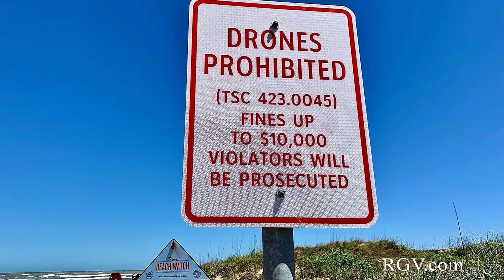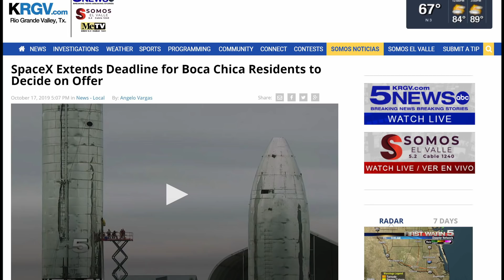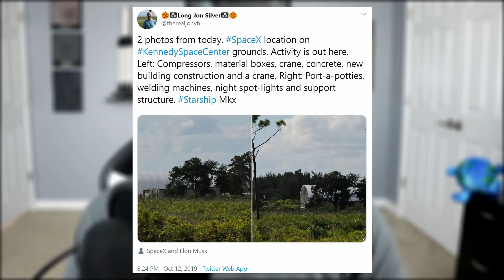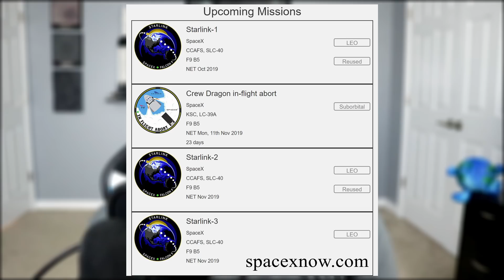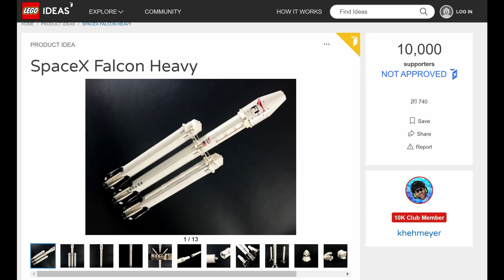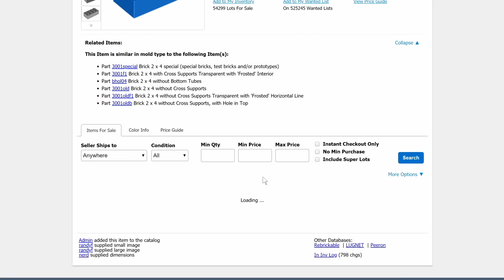SpaceX Starship New Location is Advancing | SpaceX in the News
SpaceX Starship New Location is Advancing | SpaceX in the News Episode 70. Today we take a look at SpaceX's new Starship site at the Kennedy Space Center; discuss the recent happenings between SpaceX and the Boca Chica locals; read about talks between SpaceX and the Army; catch up on Starlink news; view the fallout of Elon Musk's situation on the Joe Rogan Experience podcast; and check out NASA's new space suits. Oh, and surprise my audience with LEGO Falcon Heavy news.

Reoccuring Sources:
Maria Pointer

CORRECTION:
The drone footage is from spadre.com (not southpadre.com)